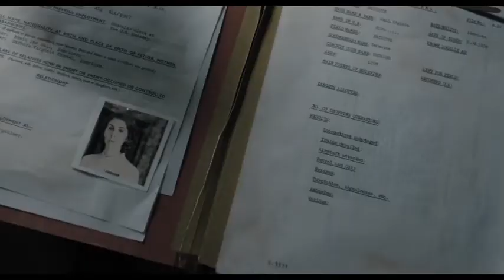A CALL TO SPY - Teaser Trailer ( 2019 ) | MVCLIPS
A Call to Spy  is a 2019 American historical drama film written and produced by Sarah Megan Thomas and directed by Lydia Dean Pilcher. The film is inspired by the true stories of three women who worked as spies in Churchill's Secret Army. It stars Sarah Megan Thomas as Virginia Hall, Radhika Apte as Noor Inayat Khan, and Stana Katic as Vera Atkins.

A Call to Spy had its world premiere on June 21, 2019 at the Edinburgh International Film Festival, and will be released the United States on October 2, 2020, in theaters and on video on demand.